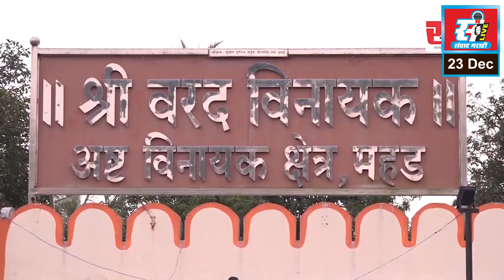तासवडे टोलनाका स्थानिकांसाठी टोल मुक्त करा, महाराष्ट्र नवनिर्माण सेनेच्यावतीने निवेदन.